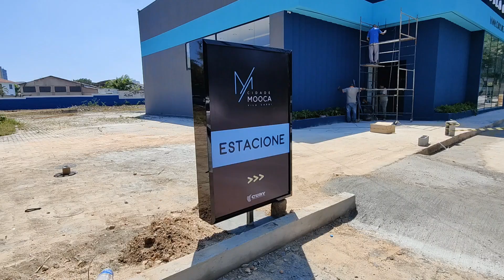LANÇAMENTO MOOCA 🤩😍/ CASA VERDE E AMARELA MOOCA / apê Mooca / apê próximo estação / CURY MOOCA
Lançamento Cury cidade Mooca , na rua da estação Juventus Mooca , com a rua da Mooca muito bem movimentada , projeto que se enquadra nas condições do casa verde e amarela .
contato whatsapp
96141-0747